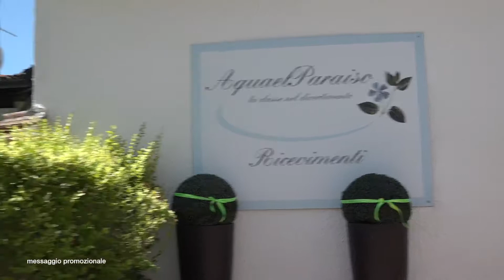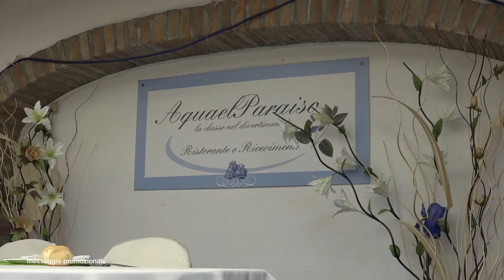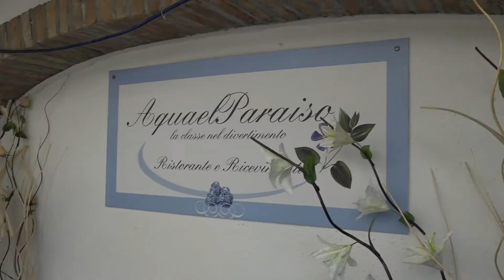NegozinTv - Redazionale Aqua el Paraiso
Redazionale Aqua El Paraiso
Via Zappello, 10 - Pieve Saliceto RE
in onda su Teletricolore

Di Trisha Manilas
Riprese e montaggio video: Elisa Paderni